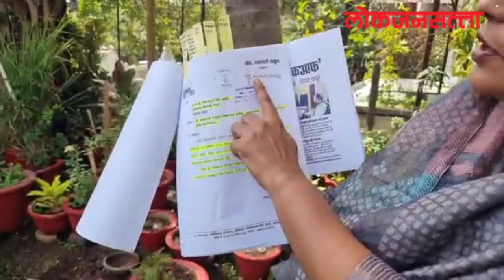सरकार मध्ये अमरावती साठी विकासात्मक भाव दिसत नाही आहे | Yashomati Thakur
AMRAVATI | काँग्रेस नेत्या व आमदार यशोमती ठाकूर यांनी राज्य सरकार निधी वाटपात दुजाभाव करत असल्याचा आरोप केला. राज्याच्या अर्थसंकल्पात राज्याचे उपमुख्यमंत्री देवेंद्र फडणवीस यांनी अमरावतीच्या बेलोरा विमानतळासाठी भरीव निधी दिल्याचे सांगितले, पण हा निधी किती असेल ते तेव्हा सांगीतले नव्हते. काल आलेल्या शासन निर्णयावरून कळाले अमरावती विमानतळासाठी फक्त ५ कोटी रुपये मंजूर झालेले आहे.  खरंतर या अमरावतीच्या बेलोरा विमानतळासाठी  १२२.७० कोटीची मागणी होती आणि त्या मागणीस प्रशासकीय मान्यता सुद्धा मिळाली होती. पण कालच्या शासन निर्णयानुसार फक्त  ५ कोटी मंजुर करुन अमरावती विभागातील नागरिकांचा अपेक्षाभंग केला आहे. तर सरकार मध्ये अमरावती साठी विकासात्मक भाव दिसत नाही आहे आणि या निर्णयाचा मी निषेध व्यक्त करते अशी प्रतिक्रिया आमदार यशोमती ठाकूर यांनी दिली